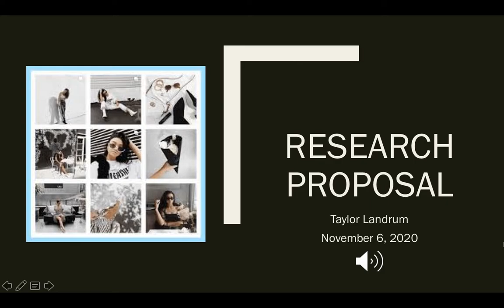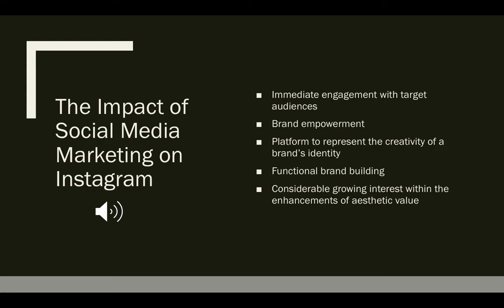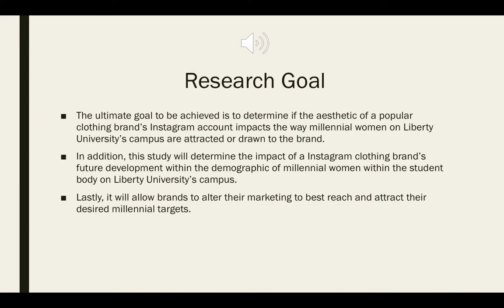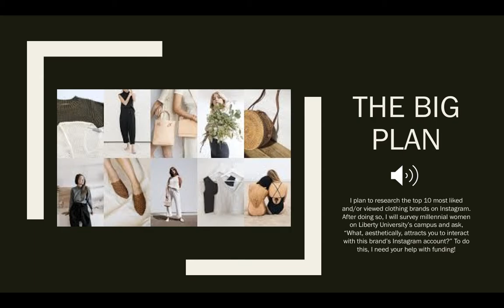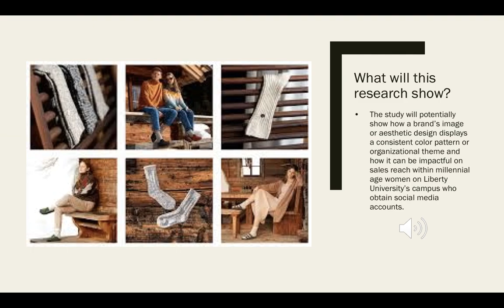Research Proposal Video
Sound is a little hard to hear. I tried everything. Nothing really worked to fix this problem because I have older Mac computer; I apologize in advance!